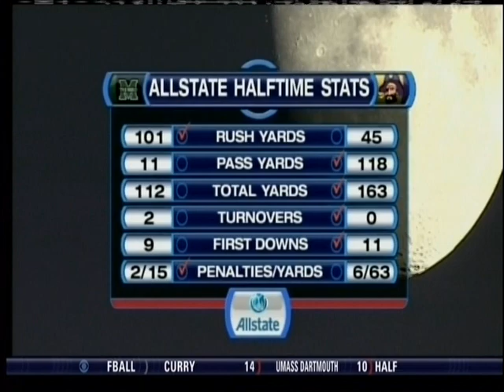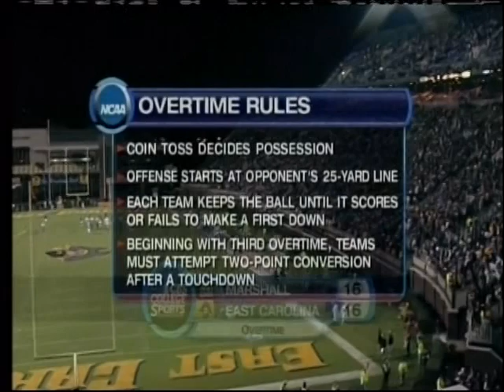ECU vs Marshall 2008 2nd Half